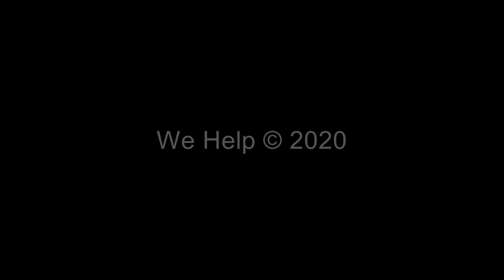സുകുവിന്റെ ശ്യാമള™ | web series | comedy | 003